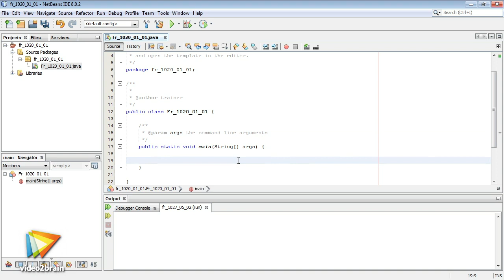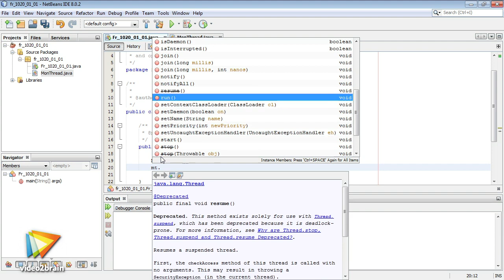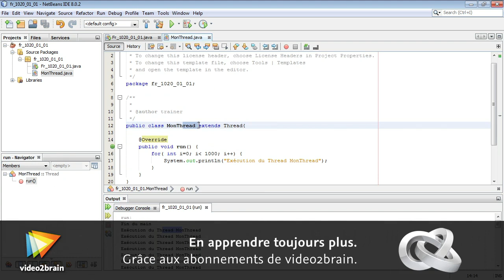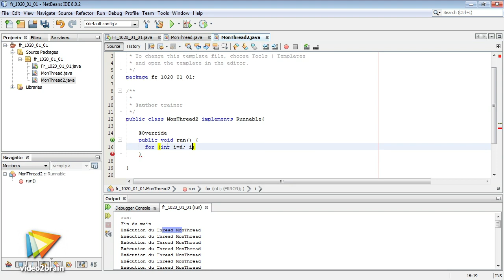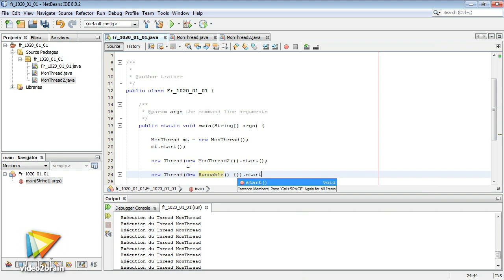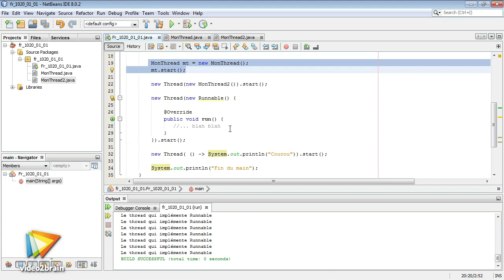Tutoriel Java : Débuter avec le multithread | video2brain.com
Pour commencer, vous verrez les principaux objectifs de cette formation consacrée à la gestion du multithread en Java.

Ce tutoriel est un extrait de la formation intitulée Java : La gestion du multithread , réalisée par le formateur expert Fabien Brissonneau chez video2brain.com.